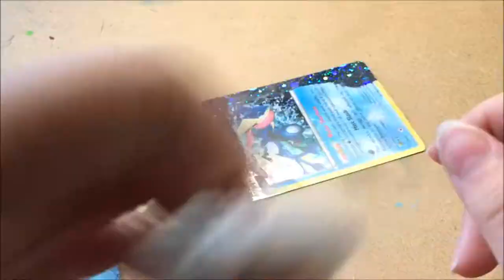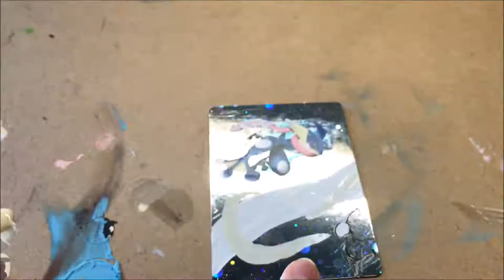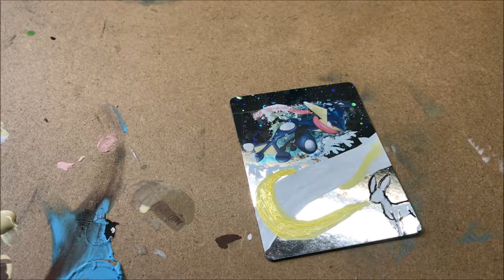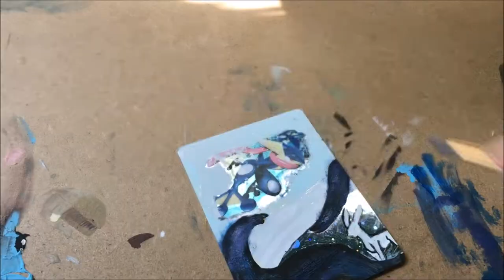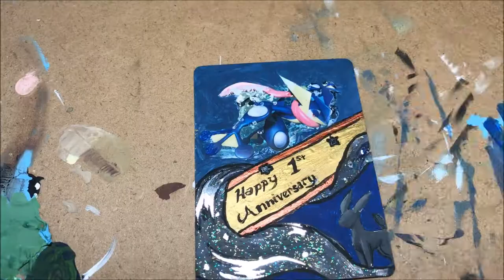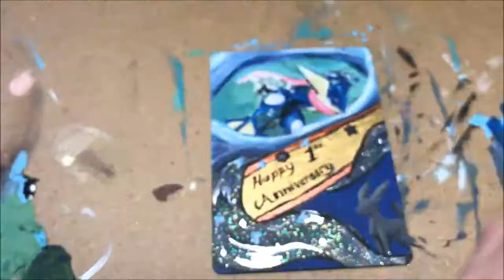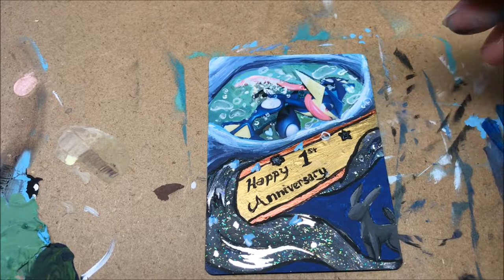Greninja Extended Art Speed Art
Silvermoon here! I had the honor to paint this wonderfully personal commission piece for someone! Honestly the greatest feeling ever!